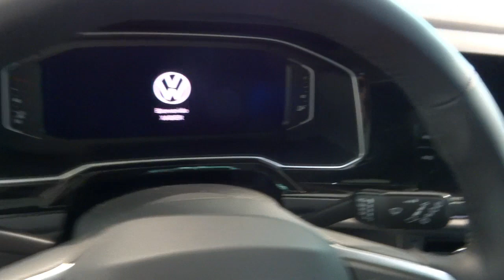Volkswagen Polo R-Line 1.0 TSI 70kW (95CV)